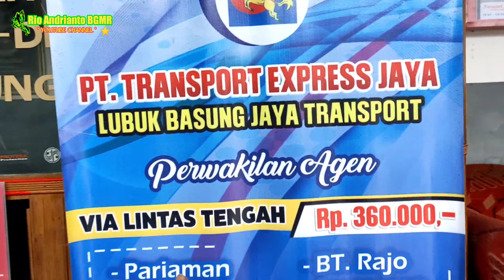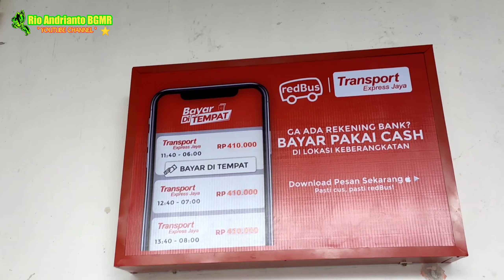TRIO HARI INI YANG BERTUGAS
Keberangkatan Trio Tranex Group tujuan Jabodetabek, Sukabumi dan Bandung.
Tranex Bintang Parma,Tranex Best of the best dan LBJ Shamoyank.